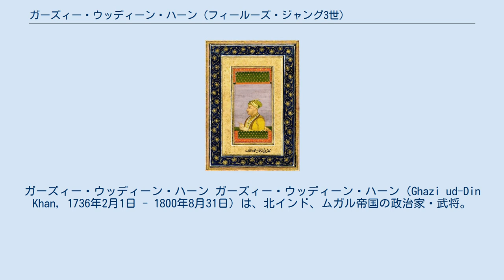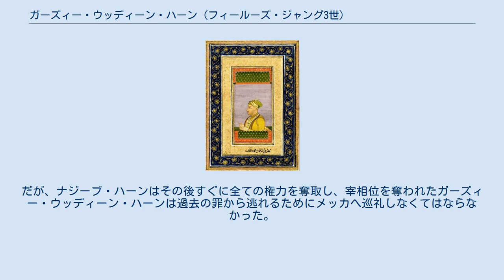ガーズィー・ウッディーン・ハーン (フィールーズ・ジャング3世)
ガーズィー・ウッディーン・ハーン ガーズィー・ウッディーン・ハーン（Ghazi ud-Din Khan, 1736年2月1日 - 1800年8月31日）は、北インド、ムガル帝国の政治家・武将。
同国の軍務大臣・宰相でもある。
フィールーズ・ジャング3世（Firuz Jung III）、イマードゥル・ムルク（Imad-ul Mulk）の称号でも知られる。
 1736年2月1日、ガーズィー・ウッディーン・ハーンはムガル帝国の武将ガーズィー・ウッディーン・ハーン（フィールーズ・ジャング2世）の息子として生まれた。
祖父はニザーム王国の始祖カマルッディーン・ハーンである。
 1752年12月12日、 ガーズィー・ウッディーン・ハーンは帝国の軍務大臣に任命された。
当時、宮廷は宰相サフダル・ジャングを中心とするイラン系貴族とガーズィー・ウッディーン・ハーンを中心とするトルコ系貴族とに分かれていた。
1753年5月に抗争に敗れたサフダル・ジャングが宰相職を辞して帝都デリーからアワドに引き上げたのち、彼はマラーターのシンディア家、ホールカル家と手を組み、サフダル・ジャングの後継者との争いにも勝利した。
 1754年6月2日、ガーズィー・ウッディーン・ハーンは皇帝アフマド・シャーに宰相位を要求したが断られたため、その母ウドハム・バーイーとともに盲目にして廃位した。
新たに擁立した皇帝アーラムギール2世から宰相位を受けた。
 さて、ガーズィー・ウッディーン・ハーンは権力を一手に握ったが、現実はそううまくはいかなかった。
彼が政権を握ったときに手を貸したマラーターには報酬を支払うことが出来ず、マラーターがデリー近郊を略奪した。
また、自身のバダフシャーン出身のトルコ系特殊部隊が給料の未払いで反乱を起し、彼の服を引きはがして半裸にして通りを引きずり回し、繰り返し拳で殴って給料のことで罵倒を浴びせる事件が起きた。
そのうえ、デリー周辺で勢力を拡大するナジーブ・ハーン率いるアフガン系ローヒラー族を止めることが出来なかった。
 1756年、ガーズィー・ウッディーン・ハーンはこの状況を改善するため、ローヒラー族からラホールを奪還した。
だが、ナジーブ・ハーンはアフガニスタンの君主でアフマド・シャー・ドゥッラーニーと常に連絡を取り合えるようにしており、その行動は挑発の他ならなかった。
同年12月、アフマド・シャーはその要請を受け、デリーへ向けて進軍した。
 1757年1月、アフマド・シャー・ドゥッラーニーはデリーを占拠し、2月には略奪と殺戮を行った。
帝国になすすべはなく、同様の行為はマトゥラーやヴリンダーヴァンでも行われた。
 4月、アフマド・シャー・ドゥッラーニーはデリーから略奪品とともに撤退し、ガーズィー・ウッディーン・ハーンは復職したが、監督官としてナジーブ・ハーンが置かれた。
こうして、ガーズィー・ウッディーン・ハーンはナジーブ・ハーンによって帝国の実権を奪われた。
 アフガン軍がデリーを占拠したとの報がマラーター王国にもたらされると、マラーター王国宰相バーラージー・バージー・ラーオは弟ラグナート・ラーオをデリーに向けて派遣した。
ラグナート・ラーオの軍勢は行軍の過程で大軍となり、宰相ガーズィー・ウッディーン・ハーンもこれに味方し、8月11日にナジーブ・ハーンの軍勢はラグナート・ラーオの軍勢と対決した（デリーの戦い）。
数の少なかったローヒラー軍は敗北し、ナジーブ・ハーンはデリーから撤退した。
 しかし、その後、ガーズィー・ウッディーン・ハーンは手駒たる皇帝アーラムギール2世がアフマド・シャー・ドゥッラーニーの手に渡るのではないかと恐れるようになった。
1759年10月、アフマド・シャーがラホールを奪取してデリーへ向かうと、11月29日に彼はアーラムギール2世をフィールーズ・シャー・コートラの近くで殺害した。
そして、傀儡の皇帝としてシャー・ジャハーン3世を擁立した。
だが、アーラムギール2世の皇子を取り逃がし、12月に彼はシャー・アーラム2世として即位した。
 1760年1月、アフマド・シャー・ドゥッラーニーはナジーブ・ハーンとともにデリー近郊で、ダッタージー・ラーオ率いるマラーター軍を破った。
そのまま、アフマド・シャーはデリーに入城したが、ガーズィー・ウッディーン・ハーンと傀儡のシャー・ジャハーン3世はその地位にとどまった。
3月、サダーシヴ・ラーオ・バーウらが指揮するマラーターの...